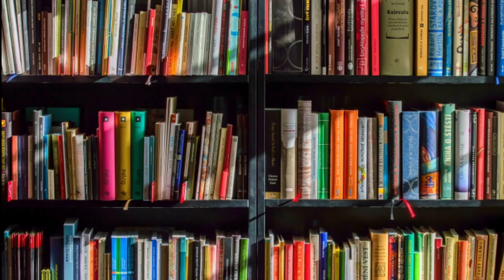معراج النبی صلی اللہ تعالی علیہ وآلہ وسلم کا مختصر قصہ | سفر معراج کا خلاصہ | Khadim Hussain Tunio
معراج النبی صلی اللہ تعالی علیہ وآلہ وسلم کا مختصر قصہ
سفر معراج کا خلاصہ
A Short Story Of Miraj Sharif
By Khadim Hussain Tunio